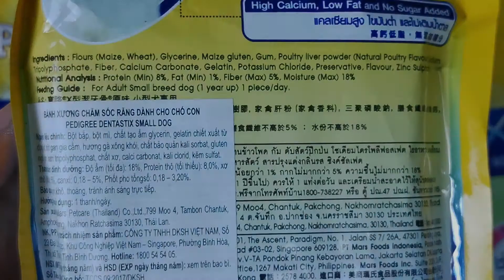dentastix pedigree có tốt cho răng miệng chó?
Chào các Sen, hôm nay mình chia sẻ về cách làm sạch răng cho cún bằng bánh thưởng vệ sinh răng dentastix pedigree đối với những chú chó phản đối việc chải răng. Tại Việt ban các bạn có thể tìm thấy 3 vị là vị sữa, vị bò xông khói và vị trà xanh matcha.
Ảnh từ Pixabay: Stefan Glazer, Snowinspired, Ondrej Posposil